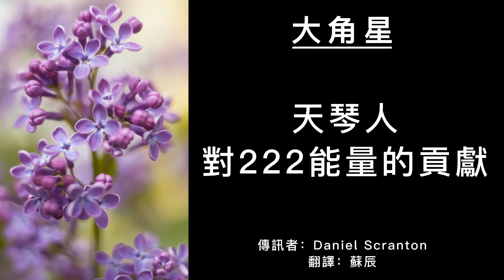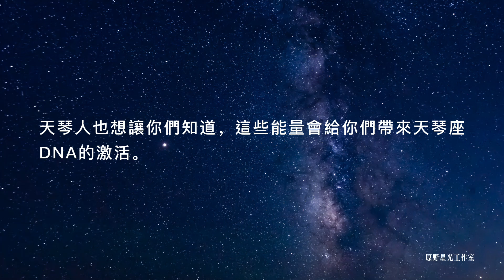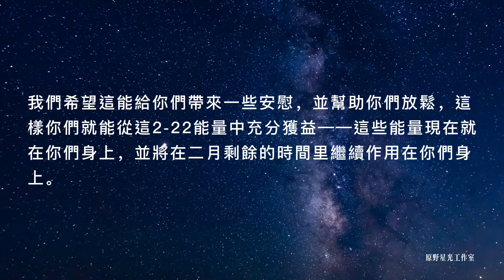【大角星訊息】天琴人對222能量的貢獻：釋放列木裡亞的創傷等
天琴人已經允許我們與你們分享他們為2月22日傳送門所提供的能量。天琴人發出的能量是為了幫助你們所有人釋放你們在列木裡亞所經歷的創傷，以及所有與外星存有一起經歷的創傷。